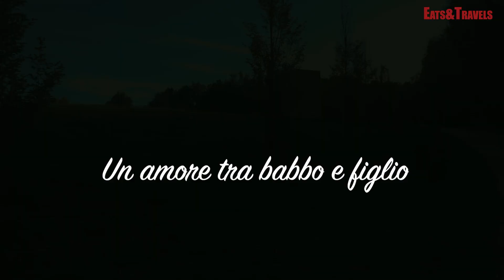La Torre dei Sogni - Fattorie di Celli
Avete mai pensato di soggiornare in una favola o in un sogno?
Vi mostriamo una villa esclusiva d'ispirazione medievale dove i comforts moderni si fondono perfettamente con la storia.
Ma questa è più di una villa, è una torre, la Torre dei Sogni e vi spieghiamo il perché.
Se la Torre un tempo veniva usata come punto strategico di avvistamento, ora diventa il luogo perfetto per chi cerca privacy, panorama e relax.
Ma non solo, il filo conduttore di questa soluzione abitativa è il sogno e il sogno in questo caso è una favola, quella di Pinocchio per sottolineare l'amore di un padre per un figlio.
Saranno le famiglie gli ospiti ideali per vivere la magia di un soggiorno in questa struttura che è composta da due camere matrimoniali entrambe con bagno privato, una sala da pranzo attrezzata con cucina e una splendida piscina privata ad uso esclusivo con vista panoramica sul casentino e sullo splendido Borgo di Poppi.
Lo spazio all'aperto è immenso e a pochi metri dalla torre vi è un angolo sotto le querce e i castagni attrezzato con un tavolo e delle panche per un aperitivo all'aperto.
Chi volesse godere di un panorama ancora più mozzafiato può salire la scala esterna che porta alla terrazza in cima alla torre dove la vista è davvero eccezionale.

Camere | 2
Persone (max) | 4
Superficie | 120 mq.

La Torre dei Sogni è una delle tante soluzioni esclusive offerte dal Luxury Resort Fattorie di Celli che si trova in Toscana, nel casentino a pochi chilometri da Poppi.
Oltre alla Torre dei Sogni ci sono altre strutture con piscina privata e anche una Casa sull'Albero perfetta per le coppie.
Fattorie di Celli è il resort ideale come base strategica per visitare la Toscana e in particolare il Casentino, situato vicinissimo al borgo di Poppi si trova a poca distanza da Stia, dal monastero di Camaldoli e da Chiusi della Verna col suo splendido santuario francescano.

English Info
An exclusive villa of medieval inspiration where modern comforts blend perfectly with history. Once a strategic watchtower it is now the perfect place for those looking for privacy, relaxation and a breathtaking view.
Bedrooms | 2
Guests (max) | 4
Surface | 120 mq.
Each bedroom has a personal bathroom